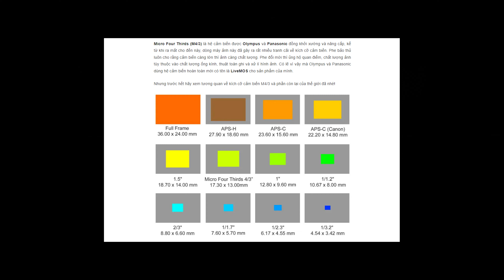4 lưu ý dành cho sinh viên khi chọn máy ảnh - Máy ảnh cũ Hà Nội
4 lưu ý dành cho sinh viên khi chọn máy ảnh - Máy ảnh cũ Hà Nội